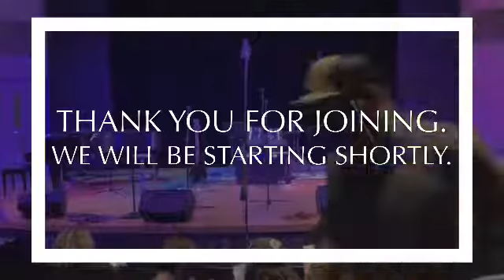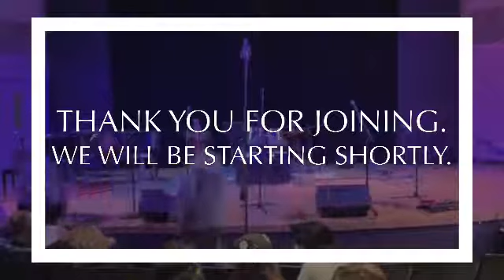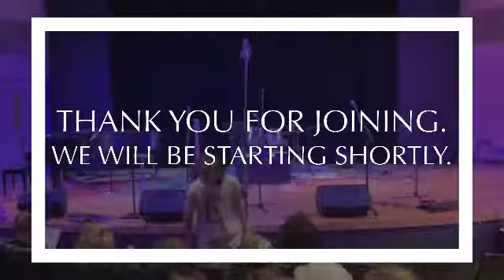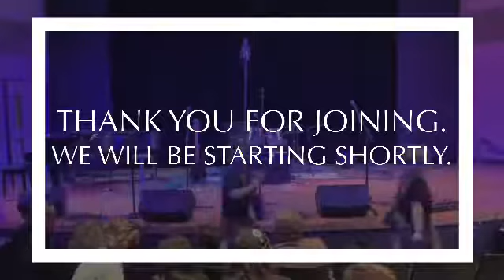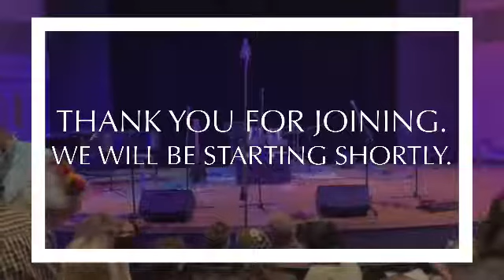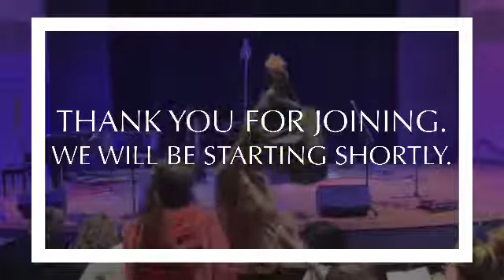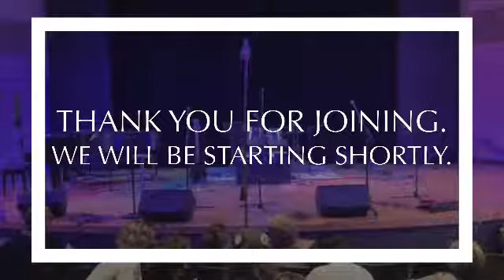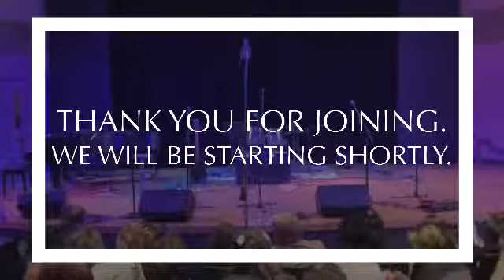Perpich Arts High School Music Department Presents: 21/22 Sound Works IV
The Perpich Arts High School Music Department is happy to be presenting their fourth and final concert of the school year, Sound Works IV. This concert will showcase the work done by student ensembles during the past quarter. The music presented is chosen or created by the students and covers a wide variety of genres.